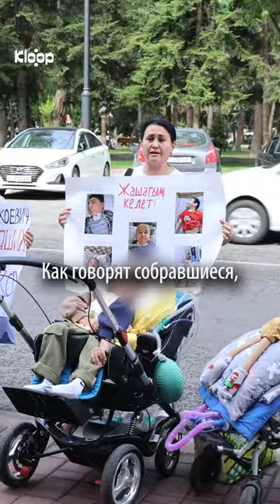Нам нужны препараты и ИВЛ аппараты. Родители детей с СМА обратились к президенту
В Бишкеке родители, дети которые страдают от СМА (спинально-мышечной атрофия) вышли на мирный митинг. Они обратились к президенту и главе Кабмина с просьбой выделить им препарат «Рисдиплам», а также обеспечить их аппаратами искусственной вентиляции легких.

С некоторыми родителями встретились представитель Минздрава и эксперты из Администрации президента. По словам участников, они обещали в скором времени решить проблему с лекарствами и аппаратами.